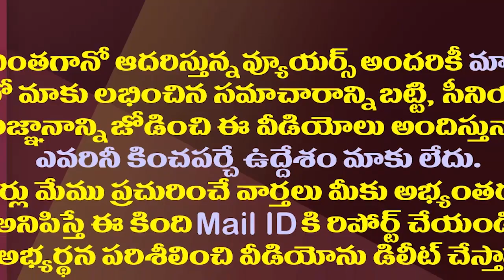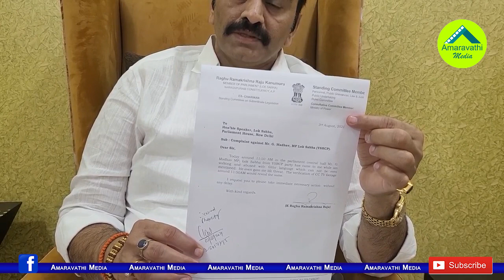కాలు జారా కడుపయ్యింది..ఎంపీ రఘురామ షాకింగ్ కామెంట్స్| MP Raghu Rama Hot Comments In RK Open Heart